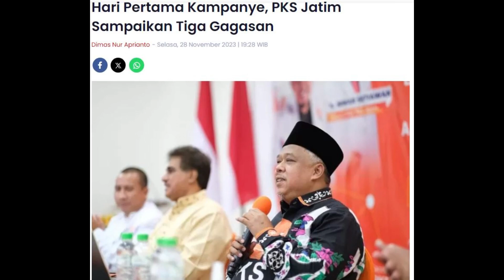REALISTISKAH JANJI PKS 2024???